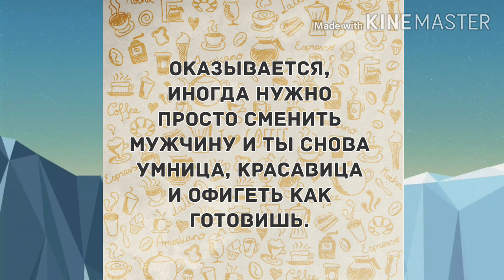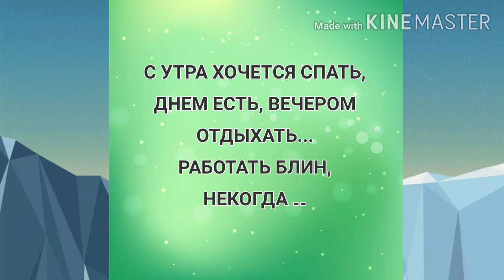У вашего мужа молодая любовница! Прикольный анекдот дня!